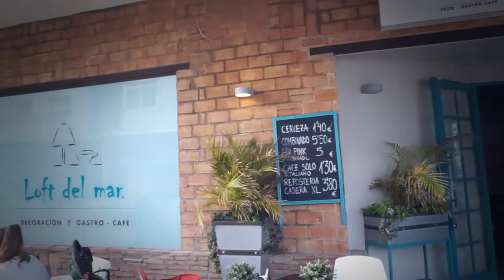PASEO MINI-MOTO ELÉCTRICA CON KARMEN